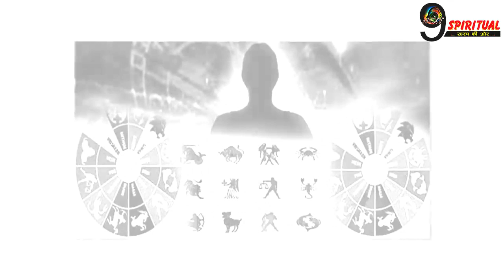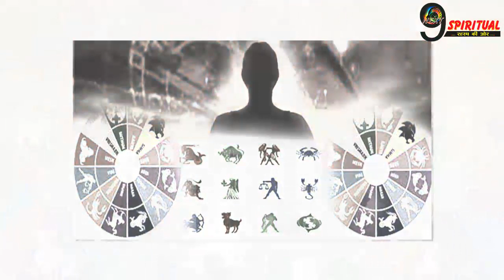RASHIFAL : भगवान विष्णु की असीम कृपा से अब होगी धन में वृद्धि, जीवन में मिलेगी सफलता…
Producer:-Aarti
Editor:- Aamir